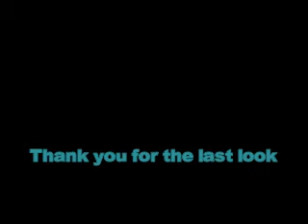Godse_ideologies#गोडसे_सी_विचारधाराए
दोनों का प्रतिनिधित्त्व आज हो रहा है। दिल्ली में इस वक़्त "गोडसे" की विचारधाराए आपको देखने को मिलेंगी।सत्ता पाने के लिए किस सीमा तक जा सकते हैं। ..शब्द-सम्मान और स्त्री आदि आज संकट के दौर में हैं। दिल्ली के के एक क्षेत्र को "तौहीन बाग" कहते हैं। 'दिल्ली पुलिस' , 'अनुराग ठाकुर' , 'अमित शाह' ... आदि को समझे आप ..इनकी 'क्रोनोलॉजी' को समझे। ..
 "नागरिक को मान्यता" आज ये सरकार देना चाहती हैं। ...लेकिन सरकार को ये अधिकार दिया किसने ???
Both are being represented today. At this time in Delhi, you will get to see the ideologies of "Godse". To what extent can you go to get power. .. Word-respect and women etc. are in crisis today. One area of ​​Delhi is called "Tauheen Bagh". Understand 'Delhi Police', 'Anurag Thakur', 'Amit Shah' ... etc. You understand their 'chronology'. .. Today, this government wants to give "recognition to the citizen". ... but who gave this right to the government ???

Thank you for the last look